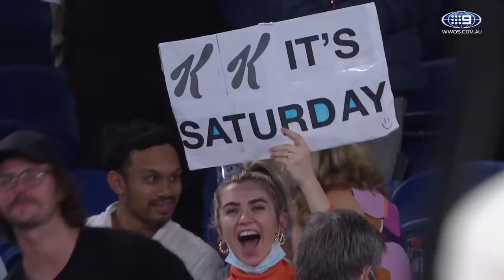The Moment the Special Ks became Grand Slam champions | Wide World of Sports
Nick and Thanasi win the Mens doubles at the 2022 Australian Open.